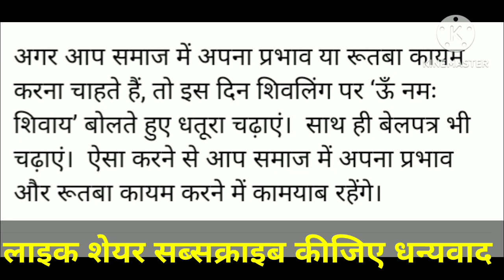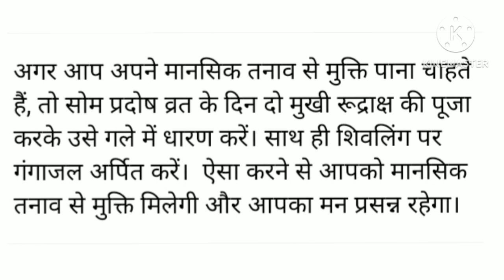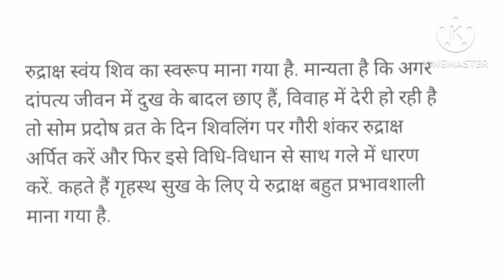बैशाख सोम प्रदोष व्रत 2023 आज करे ये विशेष उपाय जैसी कामना वैसा करे उपाय मान सम्मान धन सबकुछ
ये जानकारी धार्मिक ज्योतिष शास्त्र पंचाग की मान्यताओ और प्रसिद्ध  ज्योतिषाचार्य आदित्य मिश्र जी के सहयोग पर आधारित है
बैशाख सोम प्रदोष व्रत 2023 के विशेष उपाय धन लाभ तरक्की मान सम्मान शादी मे दूरी व मनचाहा जीवन साथी पारिवारिक सुख शान्ति मानसिक शान्ति सभी के लिए विशेष उपाय